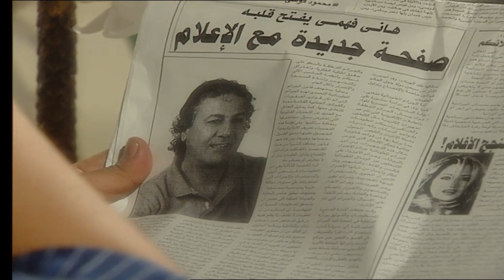ليلة فرح يوسف علي سكرة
جزء من الحلقة التاسعة من مسلسل بعد الفراق

تدور قصة المسلسل حول (سكرة) الخادمة، والتي تذهب للقاهرة للبحث عن حبيب الطفولة (يوسف) والذي أصبح صحافيًا، فيتبرأ منها، لتجتهد في عملها حتى تصبح سيدة أعمال غنية ومشهورة، وتستكمل تعليمها أيضًا، ليحاول هو العودة إليها، فهل ستوافق؟

المسلسل بطولة
  هند صبري , خالد صالح , طارق عبدالعزيز , عبدالرحمن أبو زهرة , شادي خفاجة , نشوي مصطفي , إيهاب فهمي , رجاء الجداوي , مصطفي هريدي , جليلة محمود , مفيد عاشور , صبري عبدالمنعم .

مسلسل بعد الفراق  - هند صبري - خالد صالح - عبدالرحمن أبو زهرة